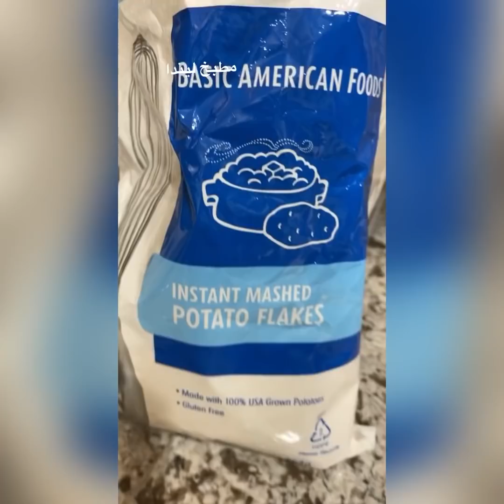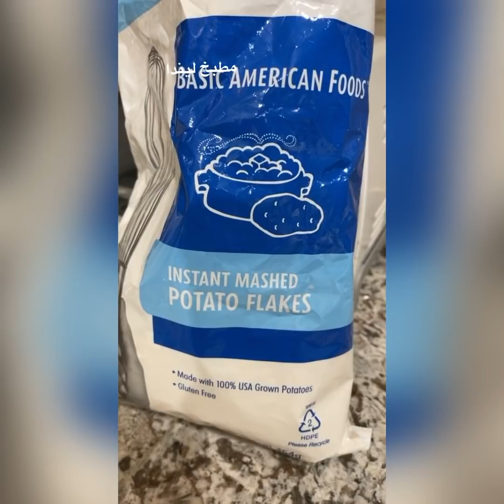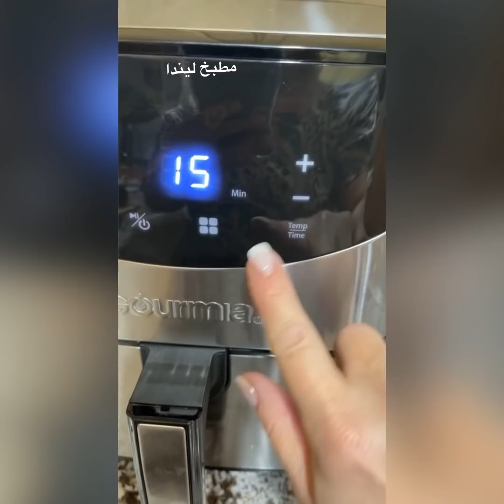الرز الزايد بالثلاجة سويته كباب